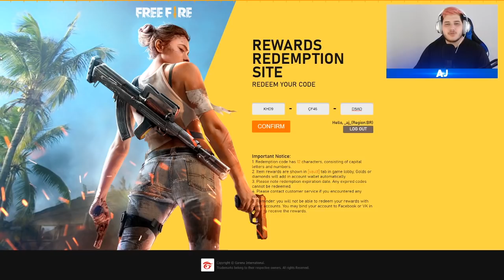GARENA LIBEROU DIAMANTE, TICKET, TOKEN DE PRESENTE E PERSONAGEM DE GRAÇA (EVENTO DIA DAS CRIANÇAS!)